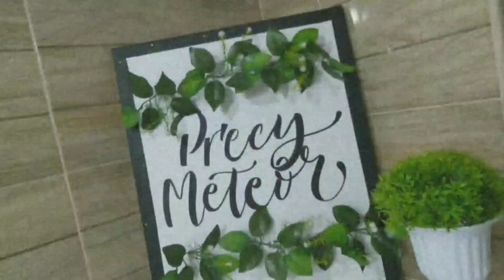SUMAN MALAGKIT! PANGNEGOSYO | DITO KAMI NABUHAY | Precy Meteor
MUSIC

GEARS
Nikon D5100